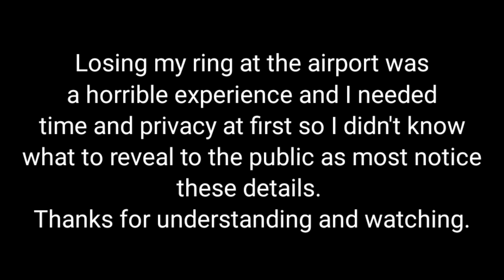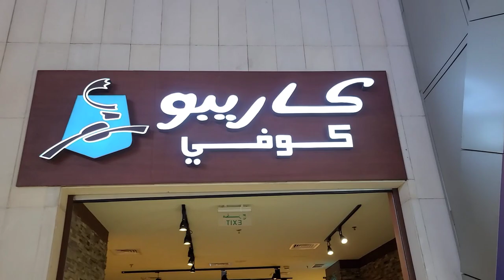JOURNEY HOME FROM THE MIDDLE EAST DELETED SCENES